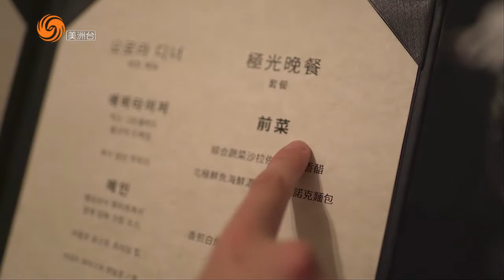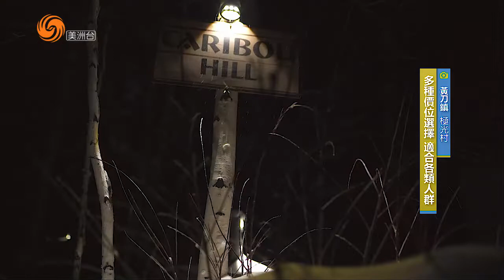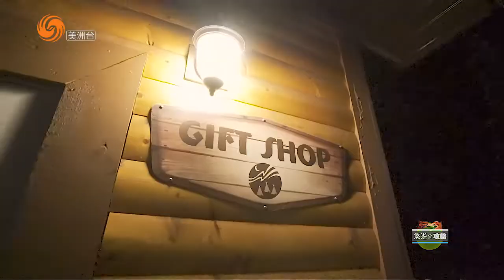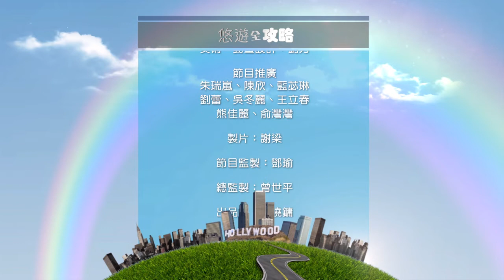Aurora Village, Yellowknife (Our Experience In A Teepee Village)【我們在圓錐形小屋裡的經驗】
S17E7 悠游全攻略

This week we continue our trek into Yellowknife in the Northwestern Territories to find a village hidden in the snow!

Travel FUN GUIDE" is a 10-mins show provides audiences with great resources about the art, culture and attraction in North America.

Audiences will get first-person perspective traveling experience through the show, share their own traveling experience in the WeChat community, and also have an opportunity to share their travel stories and photos in the show with our hostess

Whether she’s drinking the wine in Temecula or swimming with the pigs in Bahamas, or searching for the best restaurants in Los Angeles, Mengru helps the viewers uncover the fun in all adventures.

Produced by Sharon Ru
Shot & Edited by Jeffrey Wu
Additional Videography by Simon Park
Translation by YuQi Liang